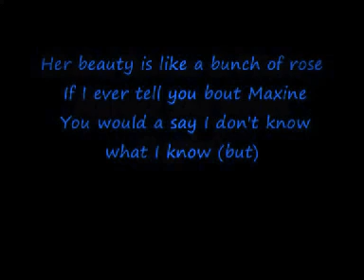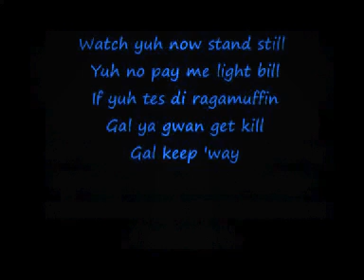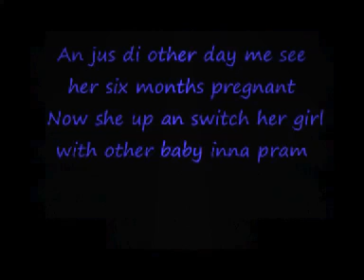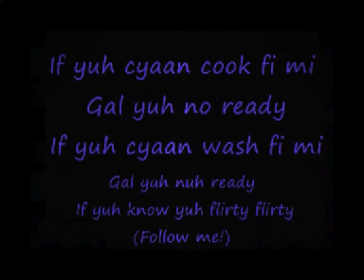Murder She Wrote - Chaka Demus & Pliers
Murder She Wrote by Chaka Demus & Pliers